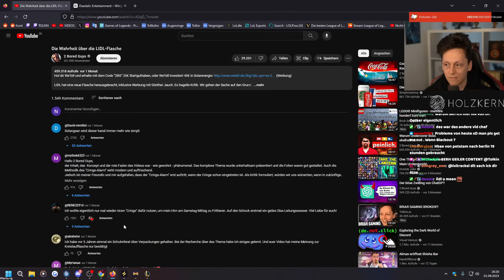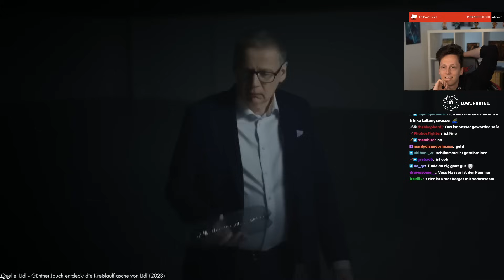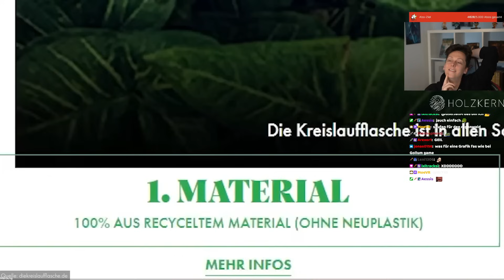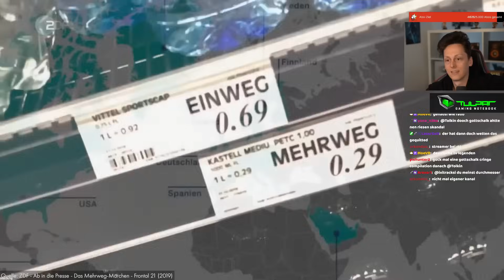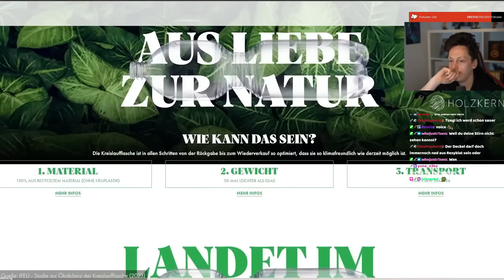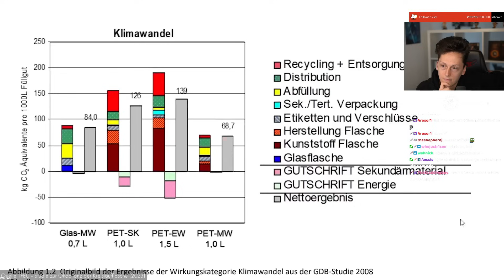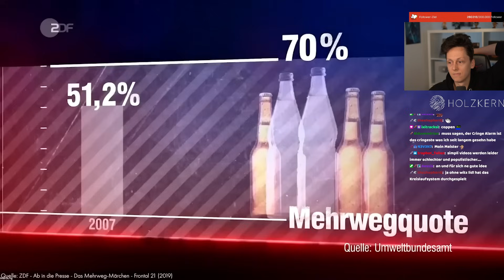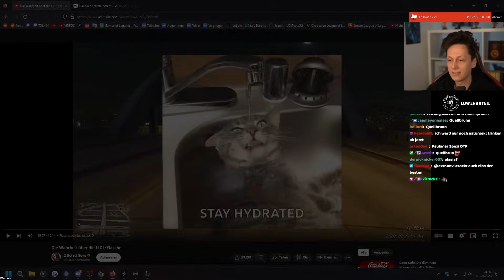Die LIDL Flasche ist ja ganz wild...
Die Wahrheit über die LIDL-Flasche

Social Media!